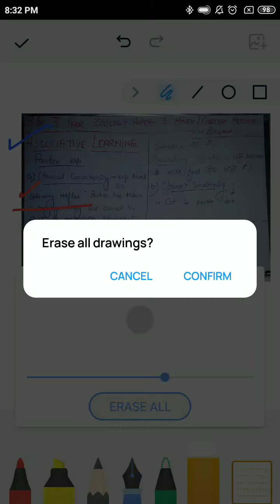B.Sc. 3rd YEAR ZOOLOGY PAPER-3 |ASSOCIATIVE LEARNING | LEARNING PART-2